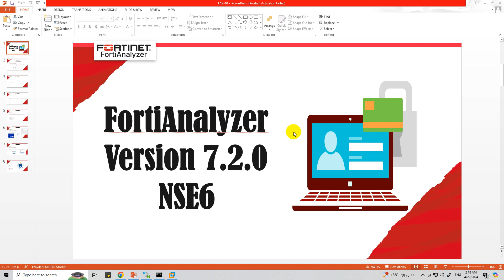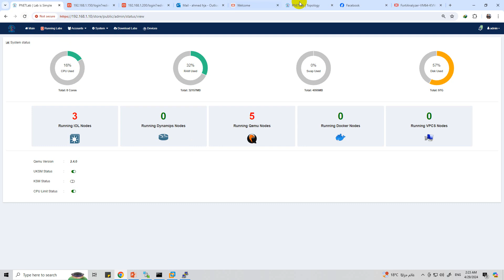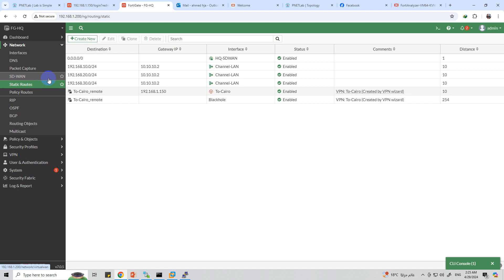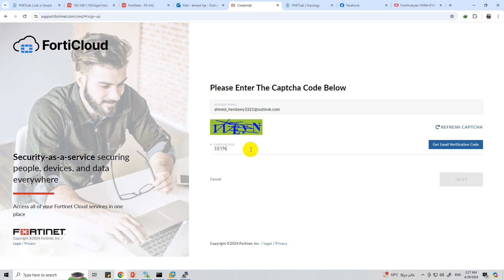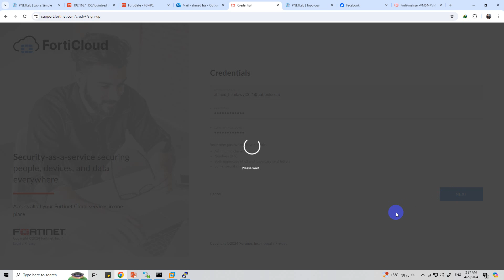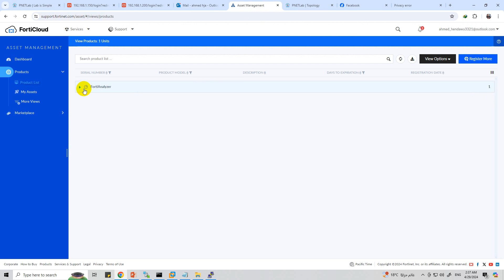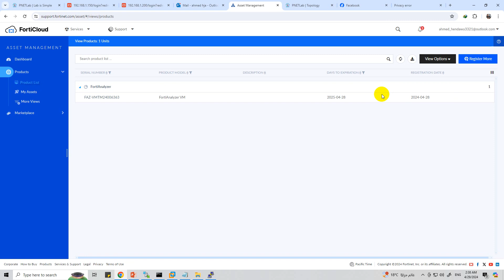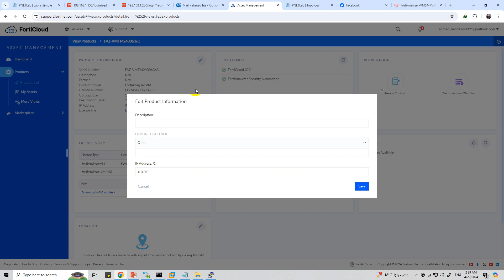10-FortiAnalyzer (Configure Our LAB Part 4) By Eng-Saeed Abd El Halim | Arabic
10-FortiAnalyzer (Configure Our LAB Part 4) By Eng-Saeed Abd El Halim | Arabic